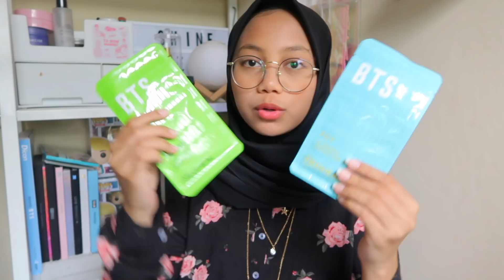my skincare routine! 🌙🧴|| indonesia [eng cc]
COSRX - Oil Free Ultra Moisturizing Lotion with Birch Sap

Mediheal - I.P.I Lightmax Ampoule Mask Set 10pcs (Line Friends Edition)

NEOGEN - Dermalogy Bio-Peel Gauze Peeling Lemon (Original Version) 200ml

endorsement: @933yxdyk (line@ id)
socials  🌈
🌈 personal ig; @naylajsmn
🌈 tiktok; @mlkylatte
songs used in this video 🎶
🌈 slchld - maybe we need a break
my stuff ☀️
[ most of the song i use in my videos are copyright-free, please support the artist(s) by listening to their music! :) ]